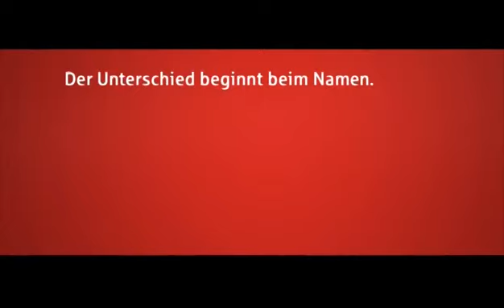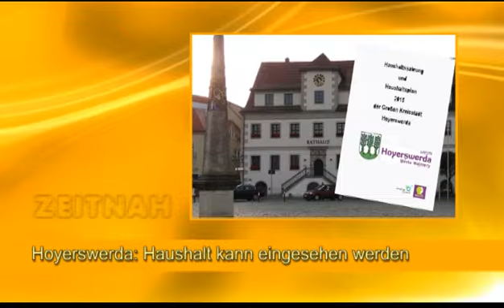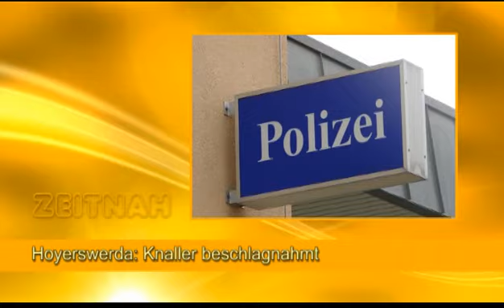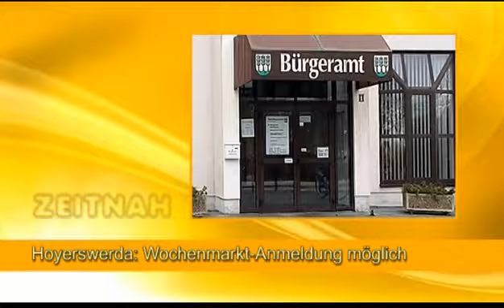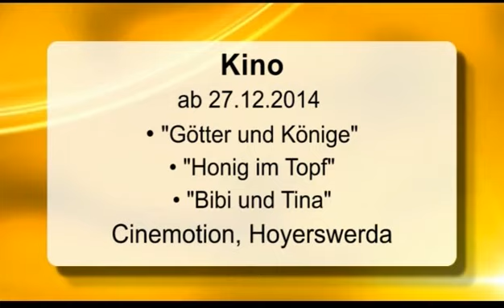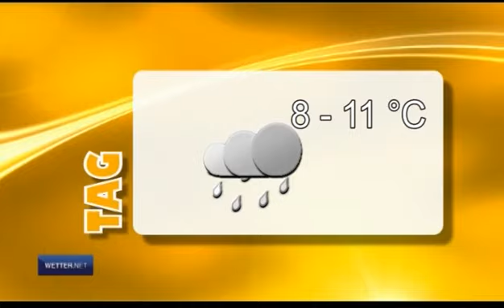Drehscheibe Lausitz vom 23.12.2014 - ELSTERWELLE